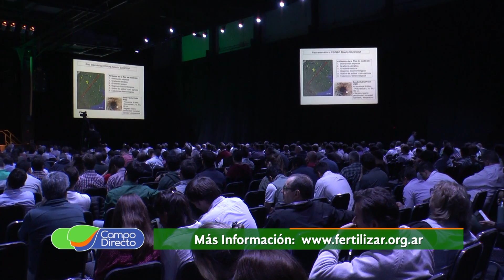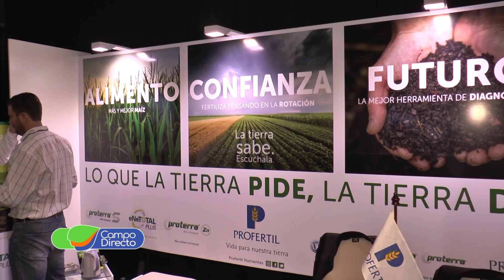14to. Simposio Fertilidad (parte 1)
Más de 1.200 asistentes participaron del decimocuarto simposio  Fertilidad en Rosario, "Conocer más. Crecer mejor". Te mostramos experiencias y resultados de la mano de los mejores especialistas.